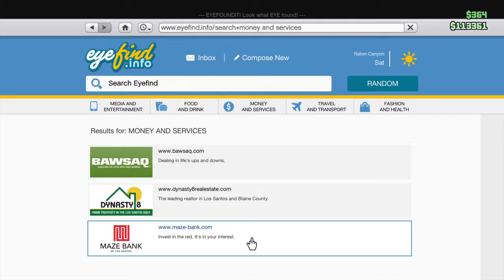Grand Theft Auto V: Fun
Hey koolkids its MrKoolkid4life here and i m playing GTA V with NinjaxKingdom and were just havin fun blowing upcars